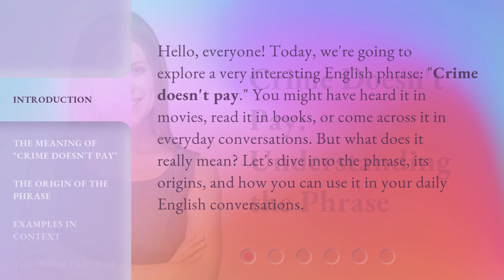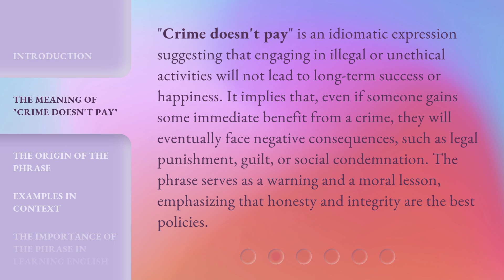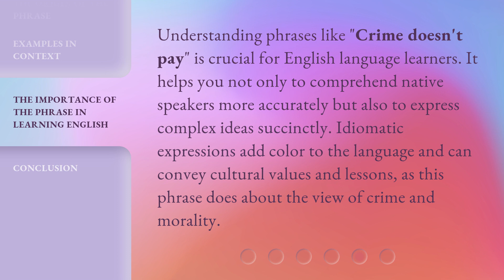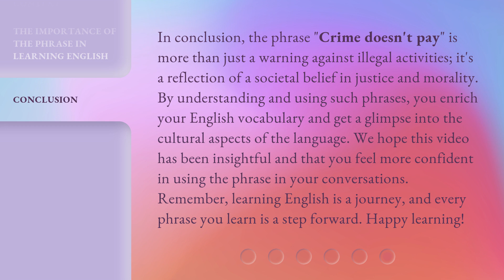Crime Doesn't Pay: Understanding the Phrase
00:00 • Introduction - Crime Doesn't Pay: Understanding the Phrase
00:33 • The Meaning of "Crime Doesn't Pay"
01:07 • The Origin of the Phrase
01:39 • Examples in Context
02:17 • The Importance of the Phrase in Learning English